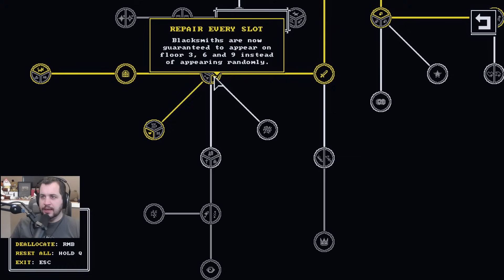Baer Plays Tiny Rogues: Baertween Heaven and Hell (Ep. 3)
Tiny Rogues

Baer checks out the latest update to Tiny Rogues, Between Heaven & Hell.

From the developer: "Tiny Rogues: Between Heaven and Hell is the first major early access expansion. The update finally opens the gates after Death allowing you to face new challenges in realms beyond the mortal world."

BaerTaffy, or just Baer, plays games like Spelunky, Darkest Dungeon, Darkest Dungeon II, Hollow Knight, FTL,  PowerWash Simulator, Hardspace Shipbreaker, Dave the Diver, Dredge, Tiny Rogues and many more!